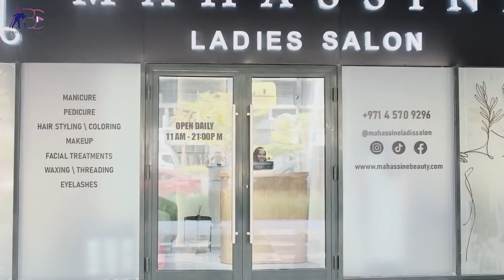MAHASSINE LADIES SALON